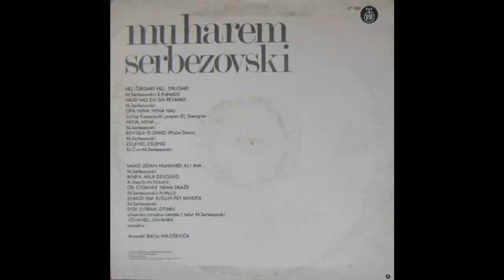Muharem Serbezovski - Jovano Jovanke - (Audio 1976) HD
Written-By – Narodna